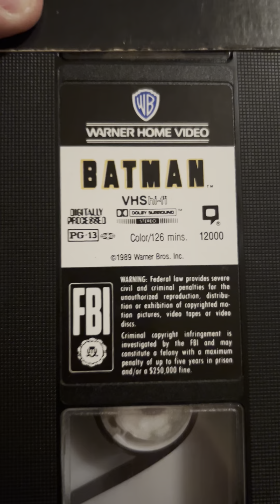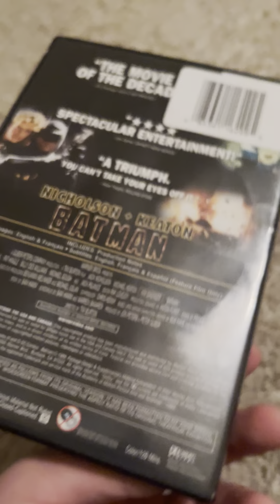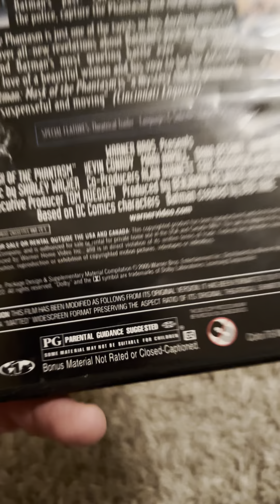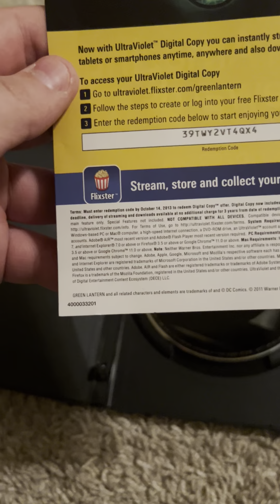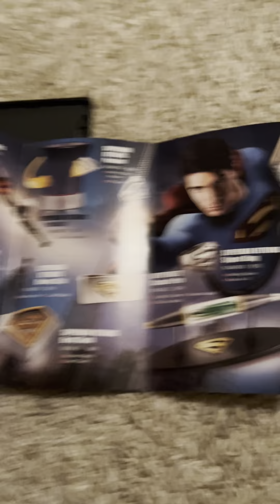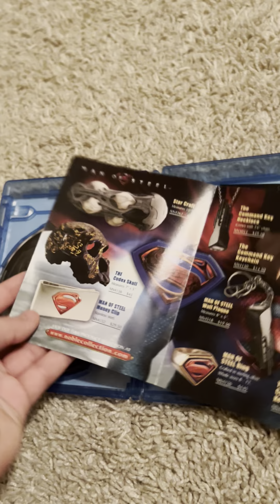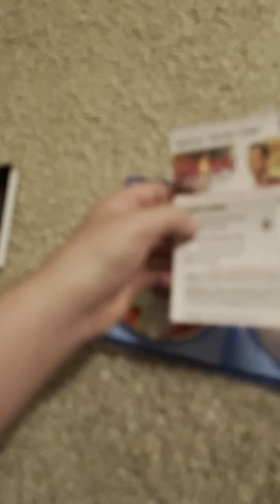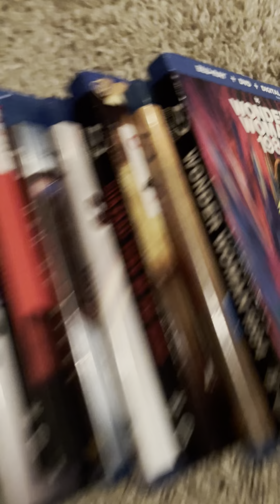My DC Comics Movie Collection